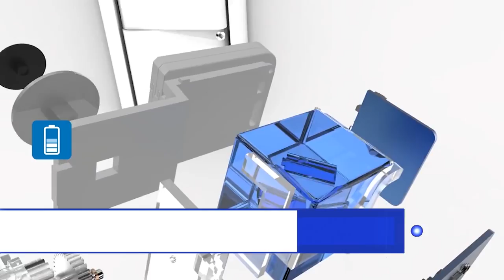MICROBOT PUSH UN ROBOT QUE APRIETA BOTONES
Microbot Push, es un pequeño robot que permite programar mediante el celular, acciones como prender la luz, preparar el café o prender el televisor.